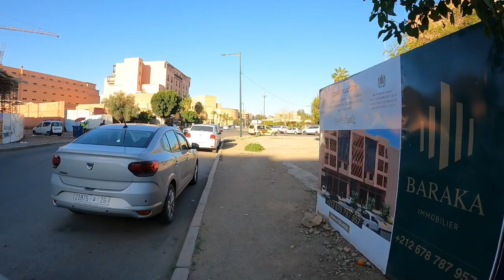Bienvenue au Maroc Explorez avec moi Marrakech Quartier Guéliz part 3.